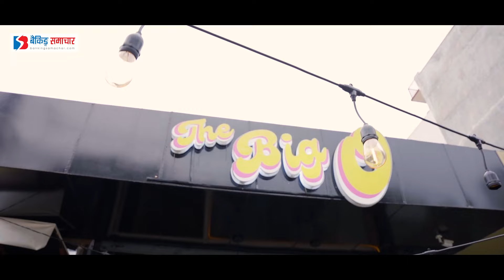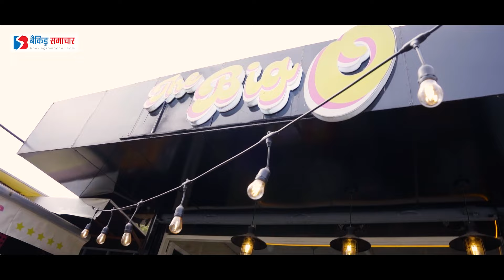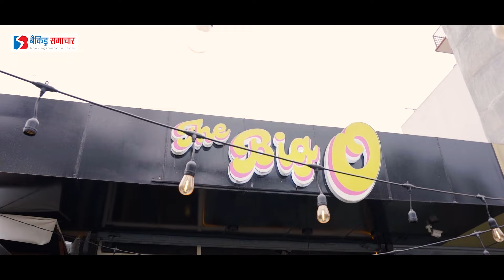स्वदेशमै सम्भव छ : समृद्धिको सपना साट्दै तीन भाईको ‘द बिगो नेपाल’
About Guest
In the current era, 'startup' is considered as one of the main pillars of the country. Lately, the issue of entrepreneurs has also been looked at seriously. Even in Nepal, the group of young people who are striving with great potential is also increasing. New businesses related to various sectors are also opening with private investment. 'The Big o Nepal' is one of the businesses that has been opened with the initiative of such possibilities and efforts. 'The Big o Nepal' is a restaurant opened with the intention of erasing the image of foreign countries. The Big o Nepal has delicious snacks as well as delivery arrangements.

1:33 तपाईंको  व्यवसायिक यात्रा कसरी सुरुवात भयो ?
1:52 the big o काे फरकपन के हो ?
2:21 व्यवसाय सुरुवात गर्दा के कस्तो चुनौतीहरु भयो ?
2:37 व्यवसाय सुरुवात गर्दा सरकार वा बैंकबाट केही सहयोग पाउनुभयो ?
3:08 व्यवसाय सुरुवात गर्दा सरकार वा बैंकबाट केही सहयोग पाउनुभयो ?
4:21 नेपालमा सम्भावना नदेखेर धेरै युवाहरुको विदेशिने क्रम बढ्दो छ, यसमा तपाई के भन्नुहुन्छ ?
4:54 आगामी दिनमा तपाइँहरु जस्ता उद्यमीका लागि सरकार वा बैंकले कस्तो व्यवस्था गरिदिए हुन्थ्यो लाग्छ ?
5:27 याे व्यवसायकाे बीमा गर्नु भएकाे छ कि छैन ? बीमा कतिकाे आवश्यक छ ?

Episode 10
Presenter: Namuna k.c